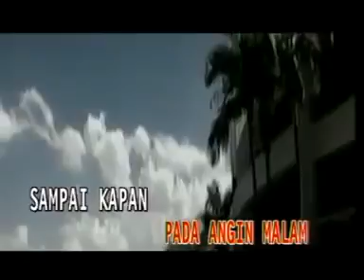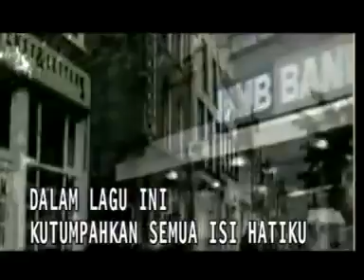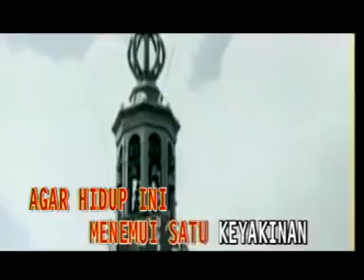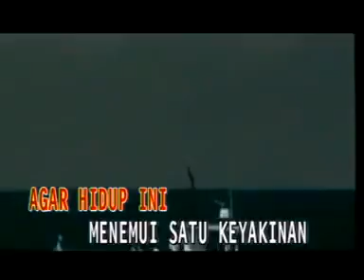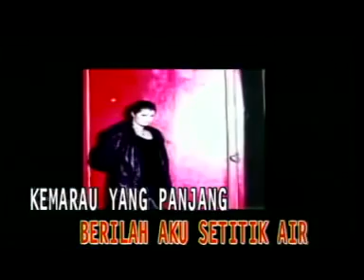Setitik Air CONNY DIO ( Best Slow Rock 90an Vol.1 Bung Deny)